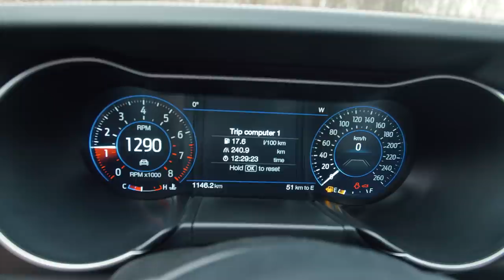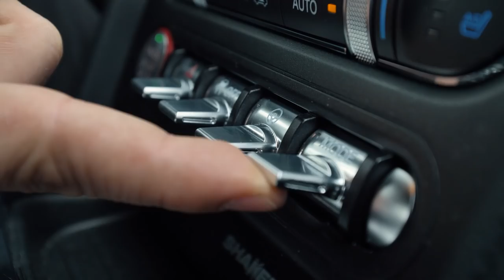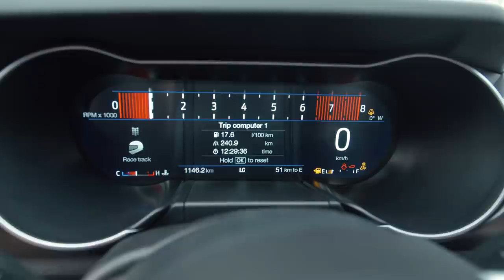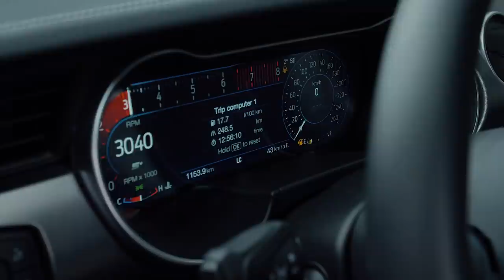Ford Mustang 2019 | Car Review STACS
Ford Mustang 2019 2.3 EcoBoost - Car Review STACS